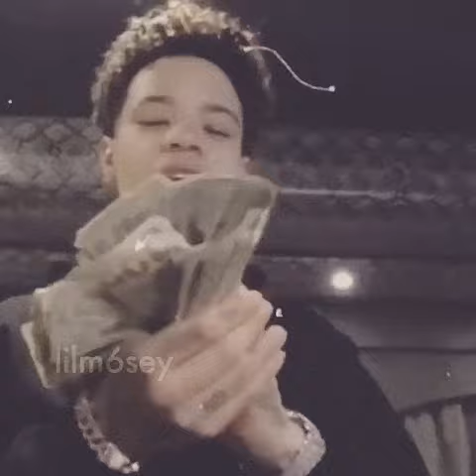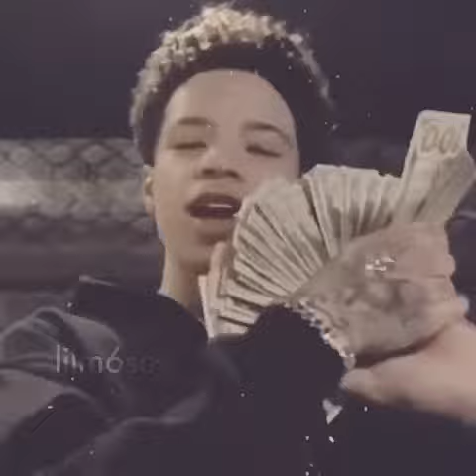*FREE* Lil Mosey x Blackmayo Type beat "Pull up" - (Prod by Yung J)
2019 playboi carti
Nle choppa